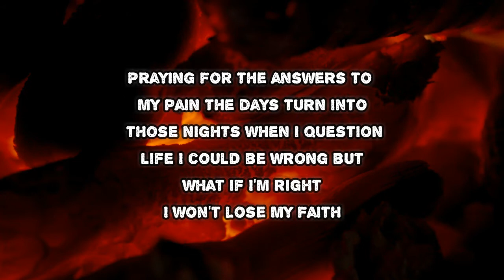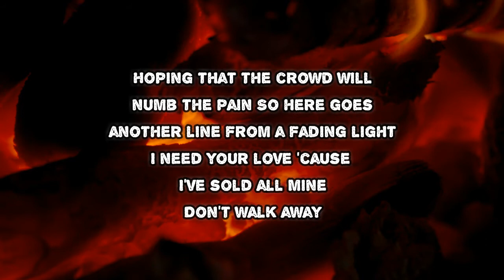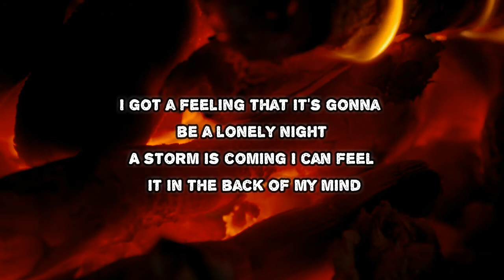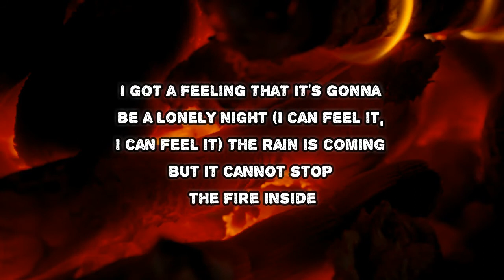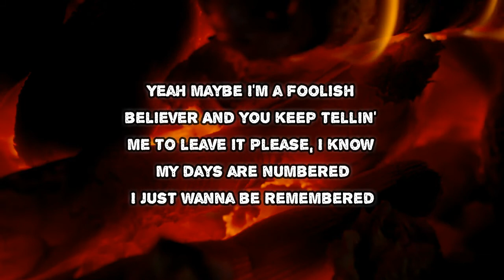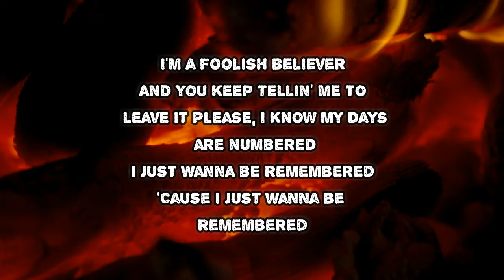Broadside - Foolish Believer (Lyrics)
Foolish Believer by Broadside
Album: Into the Raging Sea

Foolish Believer Lyrics:

I always remember four in the morning, lost in a daze
Just staring at the ceiling, praying for the answers to my pain
The days turn into those nights when I question life
I could be wrong but what if I'm right? I won't lose my faith
Yeah, maybe that I'm a foolish believer
And you keep telling me to leave it
Please, I know my days are numbered
I just wanna be remembered
I can't shake the feeling, all of the world is just a stage
And everybody's acting, hoping that the crowd will numb the pain
So here goes another line from a fading light
I need your love 'cause I've sold all mine, don't walk away
I'm a foolish believer
I got a feeling that it's gonna be a lonely night
A storm is coming, I can feel it in the back of my mind
The rain is coming, but it cannot stop the fire inside
'Cause I just wanna be remembered